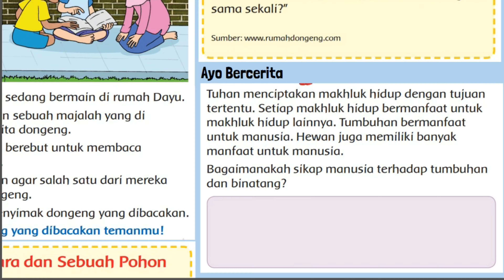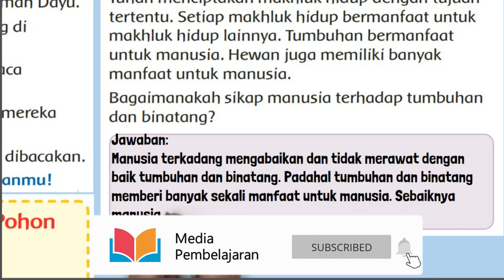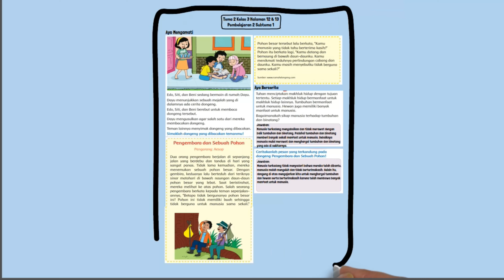Kunci Jawaban Tema 2 Kelas 3 Halaman 12 13 Sikap Manusia Terhadap Tumbuhan dan Binatang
Kunci Jawaban Tema 2 Kelas 3 Halaman 12 13 Pada Pembelajaran 2 Subtema 1 Manfaat Tumbuhan bagi Kehidupan Manusia. Bagaimanakah sikap manusia terhadap tumbuhan dan binatang? Ceritakanlah pesan yang terkandung pada dongeng Pengembara dan Sebuah Pohon! Buku tematik siswa SD MI.